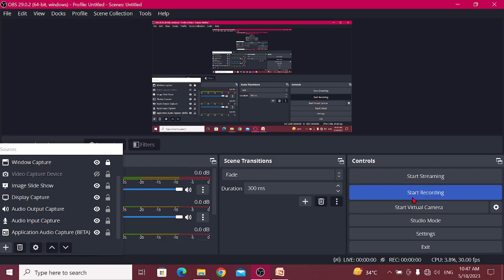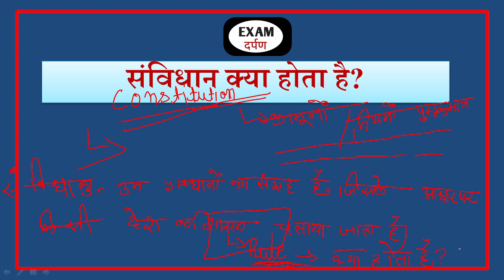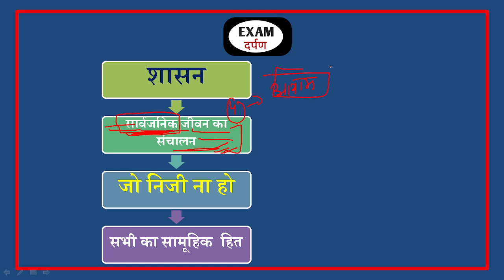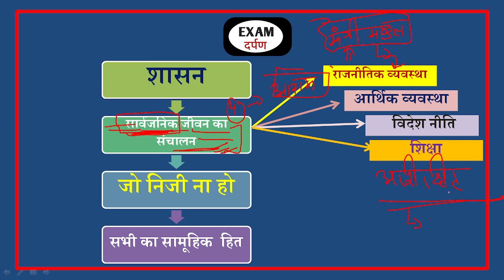Polity and constitution